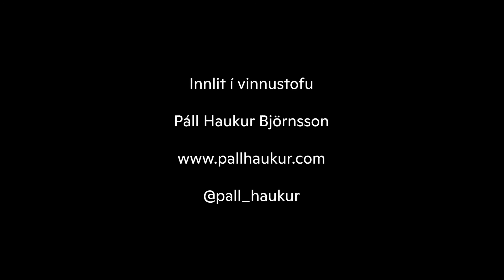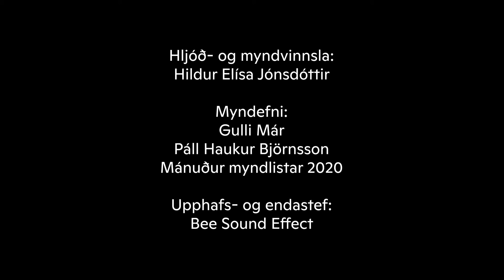Innlit í vinnustofu Páls Hauks Björnssonar | Studio Visit with Páll Haukur Björnsson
Heimsókn í vinnustofu Páls Hauks Björnssonar, myndlistarmanns, en hann er með vinnustofu í Mosfellsbæ

Á fimmtudögum í október 2020 mun Mánuður myndlistar birta stutt myndbandsviðtöl, „Innlit í vinnustofu“, við myndlistarmenn á vinnustofum þeirra. Viðtöl verða fimm í heildina og eru við myndlistarmenn sem vinna í mismunandi miðla og eru á ólíkum stöðum á sínum ferli. Myndböndin verða aðgengileg hér á Facebook-síðu mánaðarins, Instagram TV, Youtube og manudurmyndlistar.is

A visit to artist Páll Haukur Björnsson’s studio in Mosfellsbær, Iceland.

On Thursdays in October 2020 the Month of Visual Art will post short video interviews with artists in their studios, called "Visit to the Studio". The artists all work in a diverse range of mediums and are in different places in their careers. The videos will be available on the Month's Facebook page, Instagram TV, Youtube and on manudurmyndlistar.is